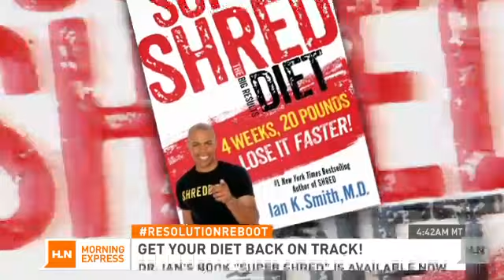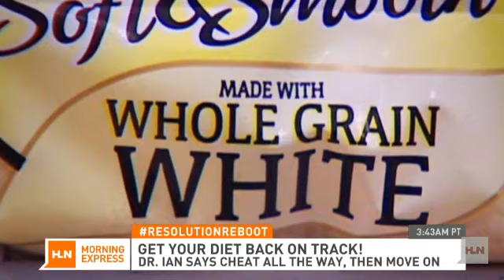'Shred' your resolutions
It's the time of year when New Years resolutions turn into real world realities! Dr. Ian Smith tells Robin Meade has a list of three things that can give you a resolution reboot!